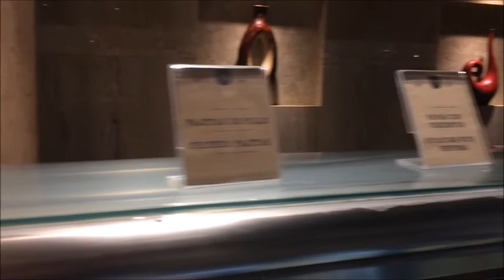DÍA 2.ME PICA UNA MEDUSA |RIVIERA NAYARIT|SlavaTips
LOS VLOGS QUE SUBO EN SU MAYORÍA SON PARA TENER RECUERDOS DE MI NENA, LOS PRODCUTOS QUE MENCIONO SON EN BASE A MI TIPO DE PIEL, NECESIDADES, ETC.